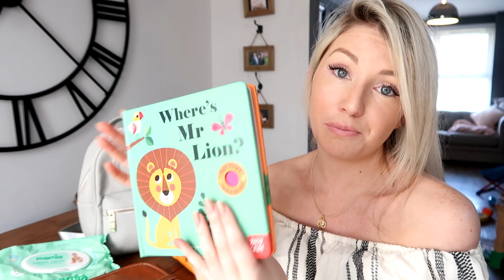BABY AND TODDLER CARRY ON PLANE BAG | ELLIE POLLY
BABY AND TODDLER CARRY ON AND PLANE BAG

Hey Everybody!
I upload videos based on motherhood, lifestyle, interior design and some beauty and fashion as well .

I upload twice a week , usually on a Sunday and Wednesday.